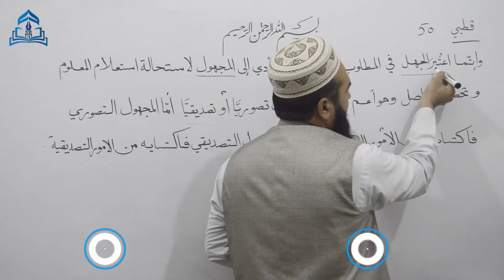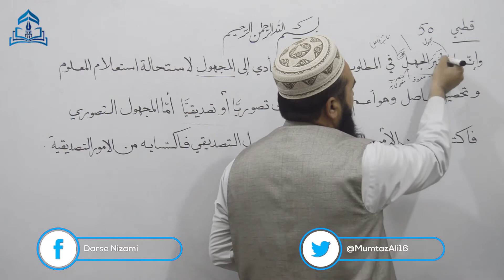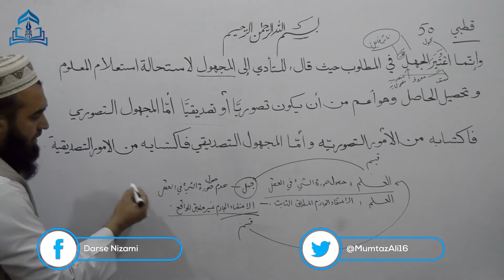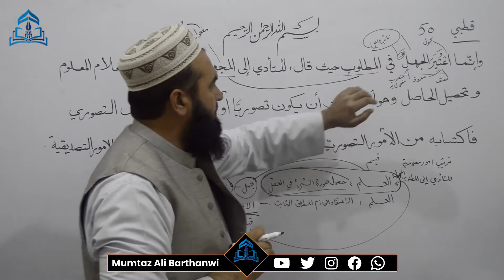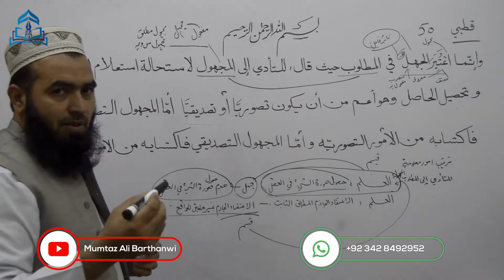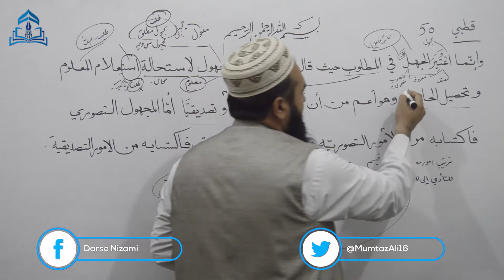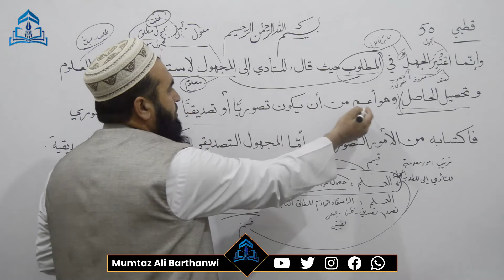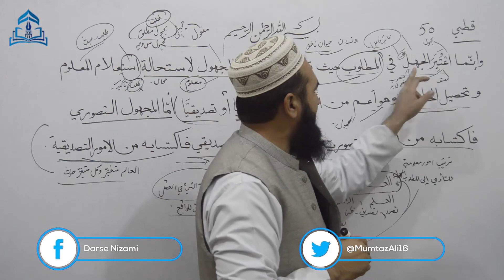QUTBI-50 القطبی وإنَّما اعتُبِرَالجَهْلُ في المَطْلُوبِ حَيثُ قَالَ لِلتَّأدي إلى المَجْهُولِ